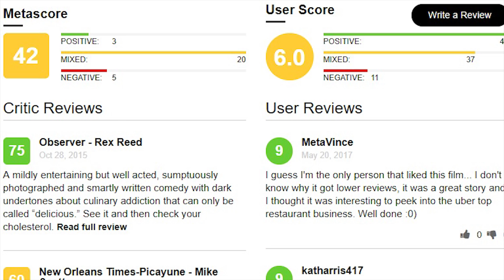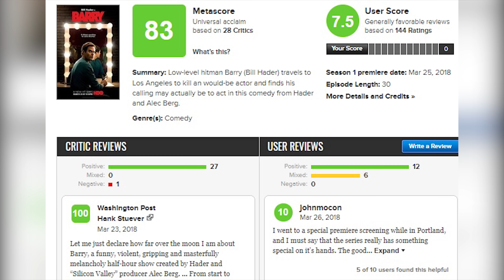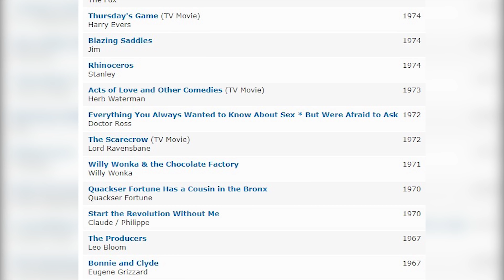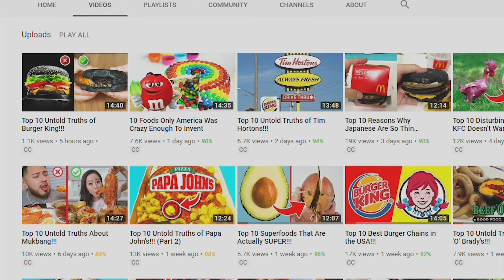Top 10 Movies Foodies LOVE!!!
This is a list of the Top 10 Movies Foodies LOVE! As much as food is for the sense of taste, it can be enjoyed by one of our other senses: sight. For example, we might not be able to taste the delicious tiramisu that Jamie Oliver just made, but we can watch him drizzle rich sauce all over it in closeup. With that in mind, a bunch of different movie producers have seen the market for foodies and built entire movies around it, whether it’s about the life of a chef or simply someone who loves food. So, here are the top 10 movies for foodies to enjoy!

With cinematic food preparation, it's as much about the journey as it is about the destination! In this list, we have looked at big screen scenes involving food, and more specifically the preparing of it!

Comment Movies Cooking Foodies if you already watch these top 10 movies for foodies to enjoy.

TIMESTAMPS:
0:33 Burnt
2:02 The Founder
3:17 Marie Antoinette
4:50 Eat Pray Love
6:08 Julie and Julia
7:24 The Trip
8:48 Cloudy with a Chance of Meatballs
10:11 Willy Wonka and the Chocolate Factory
11:32 Ratatouille
12:41 Chef

SUMMARIES:
- Also, by the end of the film "Burnt", you feel inspired to get out there and learn to cook yourself. Okay, you’ll never be as good as Adam Jones is depicted to be in this movie, but you can sure try.
- Even those who do hate McDonald’s will enjoy the story of its founding, since it’s just the tale of a family run burger restaurant that has started from humble beginnings and will eventually grow into one of the biggest corporations in the world.
- It might have been a myth that Marie Antoinette ever said the words, “Let them eat cake!” due to a mistranslation, but that doesn’t mean that she never ate cake. This movie certainly has some beautiful cakes in it.
- Okay, only the “eat” part of this is really going to appeal to foodies. But the “pray” part is good for anyone who is into spirituality and religion, and the “love” part has something for everyone, since it’s something that we can all benefit from.
- In Julie and Julie, Meryl Streep plays celebrity chef Julia Child and the early days of her career are explored as a parallel to character Julie Powell, who sets out to cook all 524 recipes in a cookbook written by Child in 365 days.
- "The Trip" is a movie about Steve Coogan and Rob Brydon driving across the north of England and doing Roger Moore impressions over dinner that doesn’t sound incredibly exciting, but Coogan and Brydon are unequivocally two of Britain’s funniest men, and they have terrific chemistry.
- If you love food, then you’ll surely love the animated movie about giant food falling out of the sky, and that's what you get in "Cloudy with a Chance of Meatballs".
- "Willy Wonka and the Chocolate Factory" is for anyone who likes chocolate or musicals, and if you like both chocolate and musicals (because who doesn’t?), then even better.
- "Ratatouille" is about a rat who wants to work in a kitchen and be a great chef more than anything in the world. Already, we’ve got the ultimate underdog – a rat is a kitchen’s worst nightmare, and he wants to work there!
- When Jon Favreau became a serious foodie a couple of years ago and grew obsessed with the art of cooking, he decided to make a movie with a smaller budget that would star himself as a chef who opens his own food truck. The movie is basically just two hours of lavish, cinematic, gorgeously realized food shots!